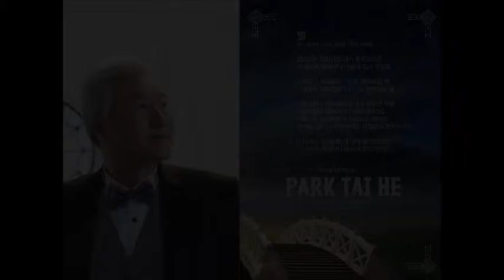박태희가수별버젼2